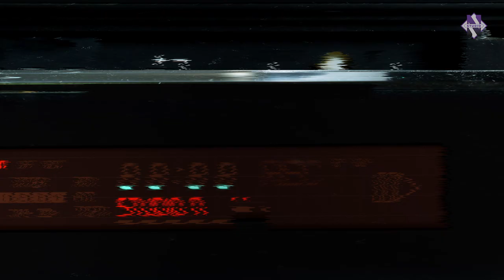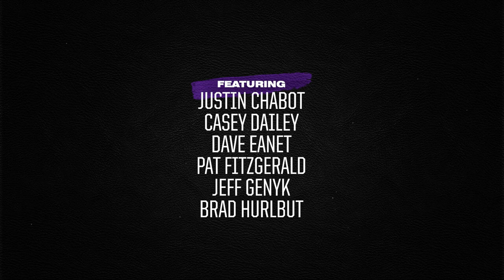Northwestern Shocks Notre Dame | "The Foundation - Expect Victory" - Episode 1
The start of the historic 1995 season begins with a showdown at South Bend against Notre Dame as an unprecedented underdog that shocked the nation.